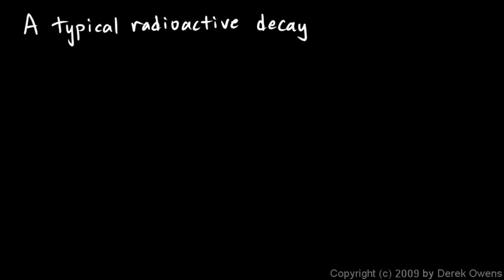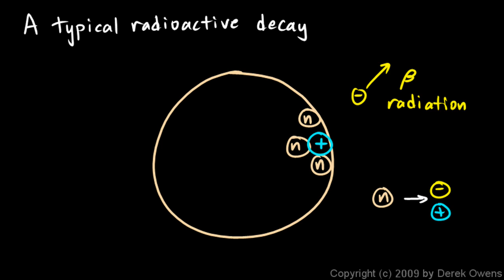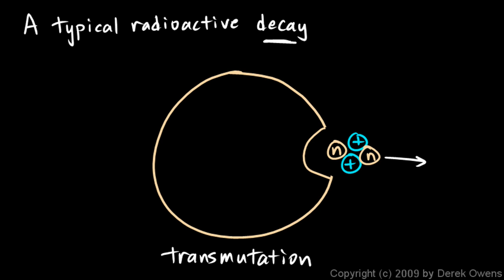Physical Science 7.4e - A typical radioactive decay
From the Physical Science course by Derek Owens.  Eighth grade level.